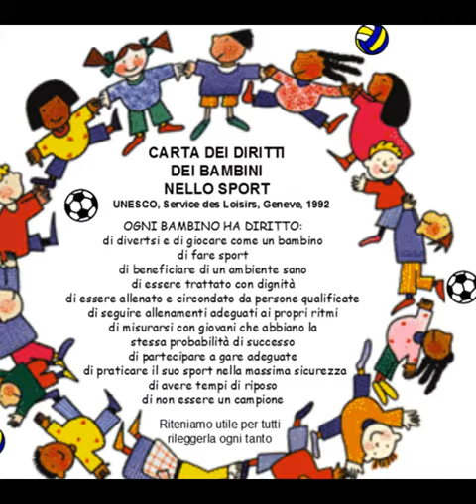VIRTUS CASTEL FRENTANO PULCINI Stag. 2016 - 2017